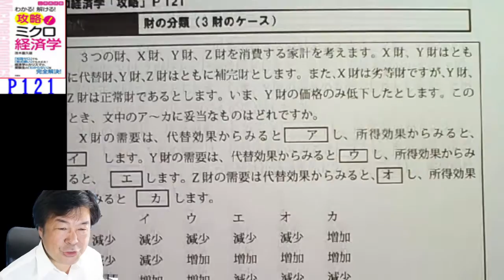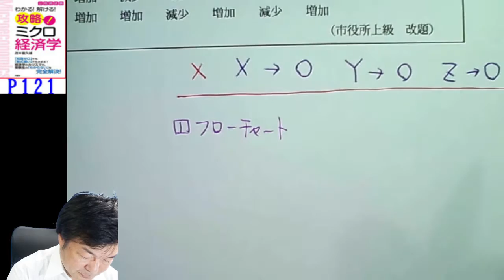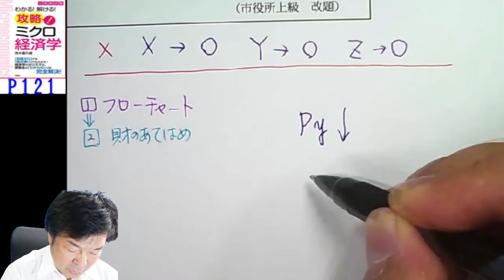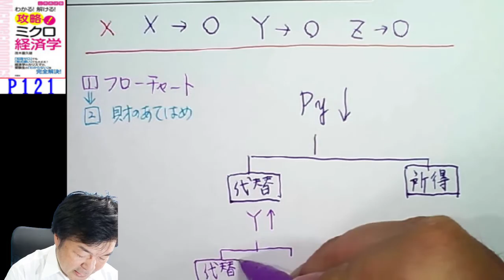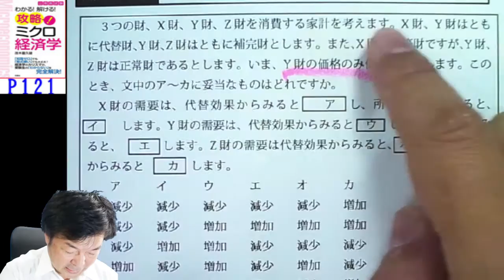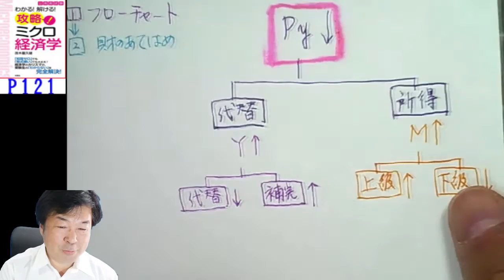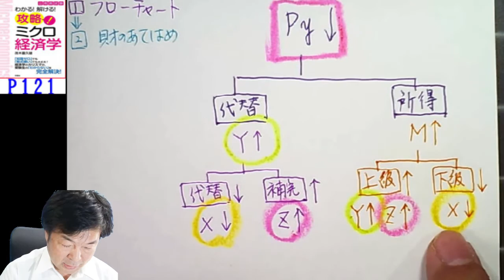ミクロ経済学 「攻略」 ちょっと50回目 財の分類（3財のケース）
※洋泉社「新・らくらくミクロ経済学入門」購入者用の練習問題（旧「攻略」）です。